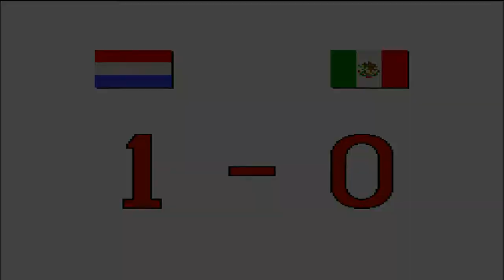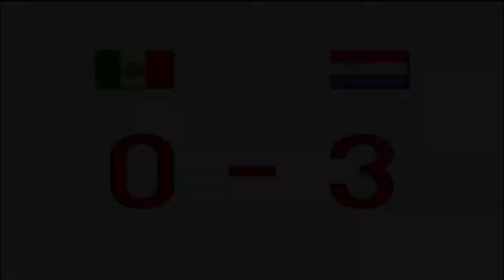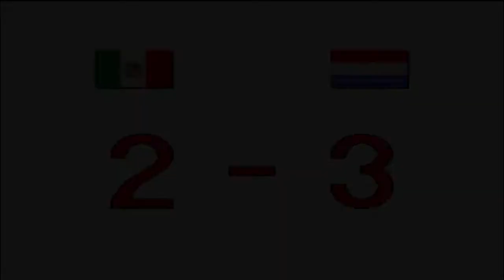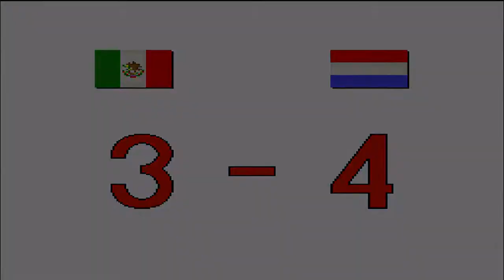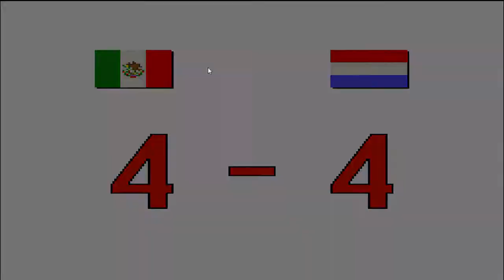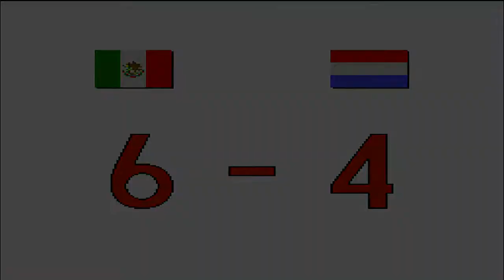Capcom Soccer Shootout Main Game Mexico Ronda 3 En Español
Hola gente que tal como están, aquí saya con un nuevo capitulo y ronda de Capcom Soccer Shootout y les cuento que si logró ponerme con esas energías para estos vídeos. Ojala que no me corten la luz por gritar xd

Espero que les guste y besitos nya para todos uwu